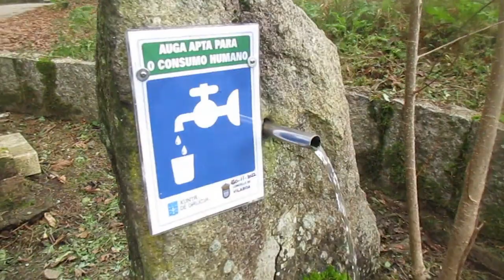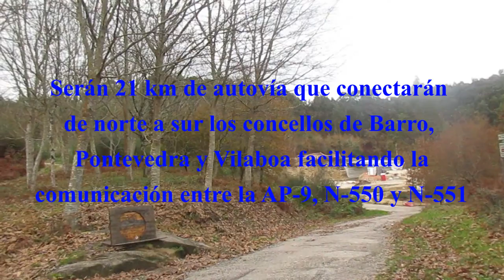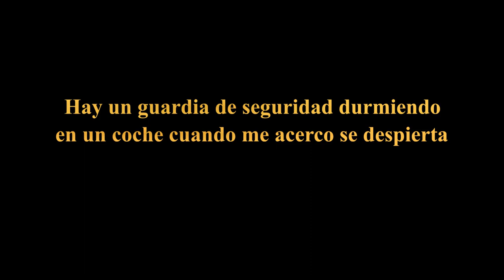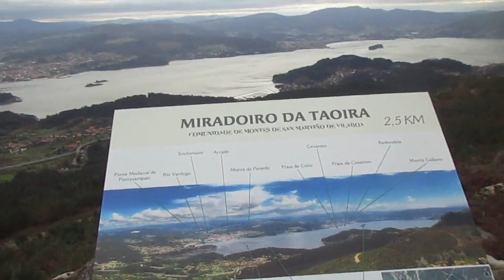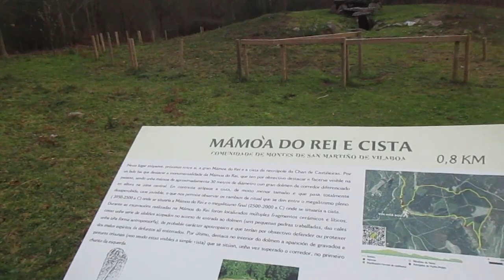Pillado in-fraganti explorando autopista en obras 🚴‍♀️💨👮‍♂️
.▶Sigue leyendo  👇
Si quieres ayudarme lo puedes hacer GRATIS simplemente comprando lo que necesites en Amazon (no hace falta que sea lo que anuncio aquí) a través de estos enlaces: